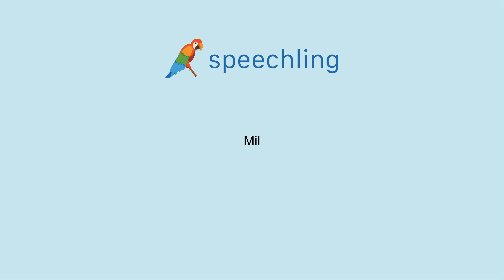How to say "Thousand" in Spanish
Male Voice:
Mil

Female Voice:
Mil

Male Voice Translation:
Thousand

Female Voice Translation:
Thousand